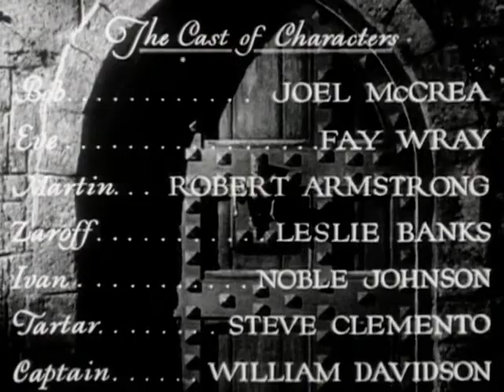The Most Dangerous Game (1932) | Full Movie | Joel McCrea, Fay Wray, Leslie Banks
An eccentric hunter causes a ship to be wrecked on an island where he can indulge in his favorite sport: the hunting of humans! Leslie Banks stars as Zaroff, the hunter, while the rest of the cast includes Joel McCrea, Robert Armstrong, and Hollywood's greatest screamer, Fay Wray. The film was released before the Hays Code started dictating what actors could wear, so Wray and McCrea are shown running around the jungle in some surprisingly skimpy outfits. The jungle sets, incidentally, would be reused by RKO for "King Kong"!

In 1932, a luxury yacht is sailing through a channel off the western coast of South America. Among the passengers is big game hunter and author Bob Rainsford. In discussing the sport with other passengers, Bob is asked if he would exchange places with the animals he hunts. After the yacht's owner disregards the captain's concerns about the channel lights not matching the charts, the ship runs aground, takes on water and explodes. Ultimately, Bob is the lone survivor, swimming to a small island. He sees the channel lights off the shoreline change, and suspects the ship was deliberately led off course to its doom. Bob stumbles across a chateau where he becomes the guest of the expatriate Russian Count Zaroff, a fellow hunting enthusiast, who is familiar with Bob and his writings. Zaroff says four other shipwrecked survivors are also guests: Eve Trowbridge, her brother Martin, and two sailors. Later, Zaroff introduces Bob to the Trowbridges, and tells them his obsession with hunting became boring until he discovered "the most dangerous game" on the island. Bob doesn't understand Zaroff, who fails to explain further. Eve is suspicious of Zaroff and tells Bob the two sailors that survived with them have not been seen since each visited Zaroff's trophy room. During the night, when Martin also vanishes, Eve and Bob go to the trophy room where they find the "trophies" are men's heads. Zaroff appears with Martin's body. Now realizing what prey Zaroff hunts, Bob calls him a madman and is restrained. Bob refuses Zaroff's offer to join him in hunting humans, and Zaroff tells Bob he must be the next prey. Like those before him, Bob will be turned loose at dawn, given a hunting knife and some provisions and allowed the entire day to roam the island until midnight, when Zaroff will begin his hunt. If Bob survives until 4 a.m., then Bob "wins" the game and Zaroff will give him keys to his boathouse so he can leave the island. Zaroff then says he has never lost what he terms "outdoor chess." Eve decides to go with Bob, and Zaroff tells Eve he will not hunt her since she is a female; but, if Bob loses, she must return with him. The pair spend most of the day setting a trap for Zaroff. But, when the hunt begins, Zaroff finds the trap and begins a cat and mouse pursuit of Bob. Eventually, Bob and Eve are trapped by a waterfall. When Bob is attacked by a hunting dog, Zaroff shoots and both Bob and the dog fall into the water. Presuming Bob dead, Zaroff takes Eve back to his fortress to enjoy his prize. However, Bob returns to the chalet to Zaroff's surprise. It seems the dog, not Bob, was shot. Zaroff admits defeat and presents the key to the boathouse, but Bob discovers him holding a gun behind his back. Bob first fights Zaroff, then his henchmen, killing the henchmen and mortally wounding Zaroff. As Bob and Eve speed away in a motor boat, the dying Zaroff tries to shoot them with his bow. Unsuccessful, he succumbs to his wounds, and falls out of a window into the pack of his frenzied hunting dogs, which it is implied "prey" upon him.

Directors: Irving Pichel, Ernest B. Schoedsack
Writers: James Ashmore Creelman, Richard Connell
Starring: Joel McCrea, Fay Wray, Leslie Banks